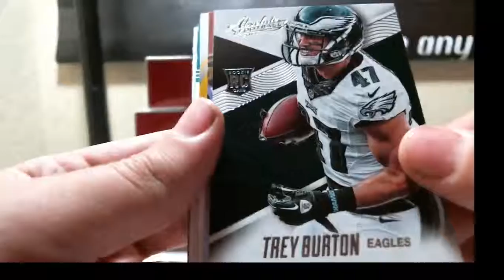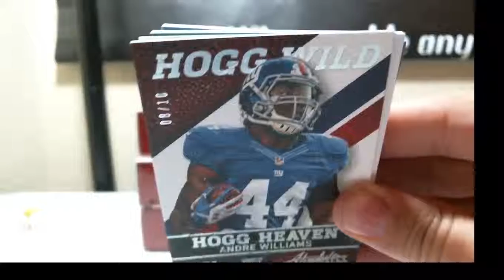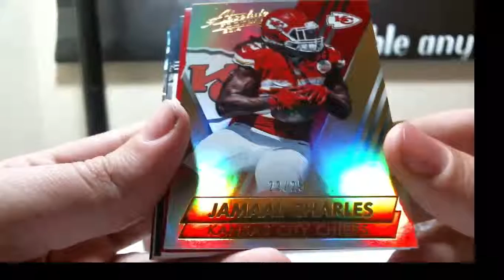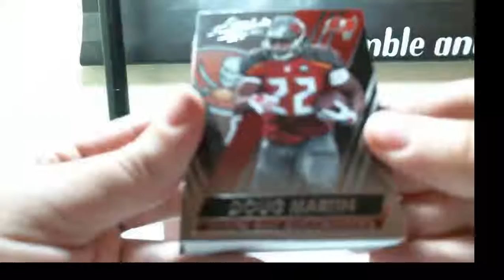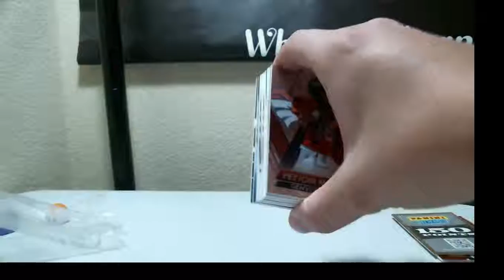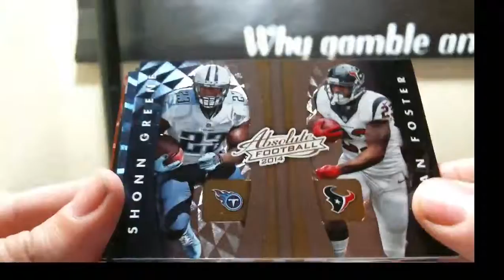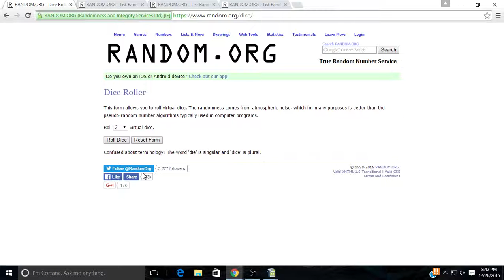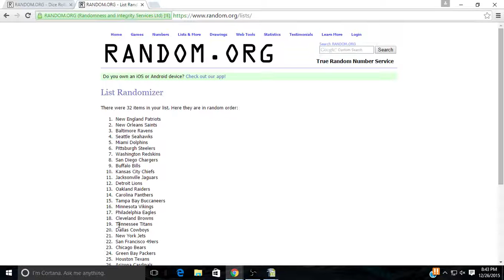2014 Panini Absolute 5 Box Case Break Half Case 12-26-2015 (eBay Break)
2014 Panini Absolute 5 Box Case Break Half Case 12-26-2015 (eBay Break)